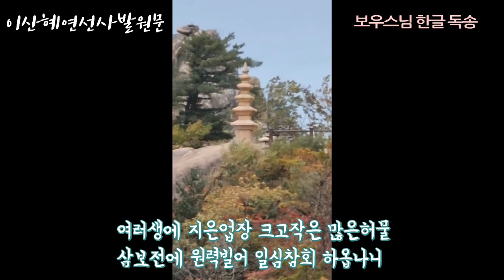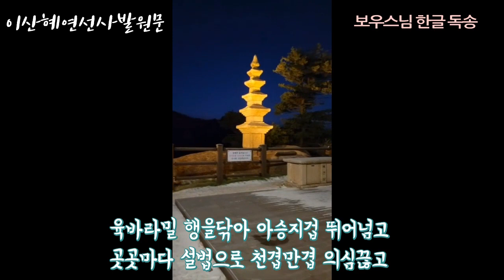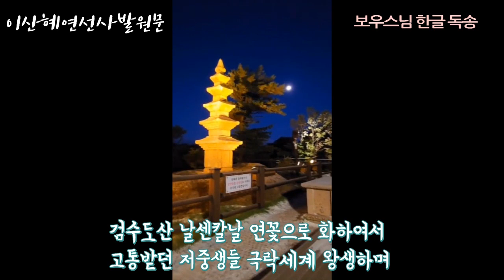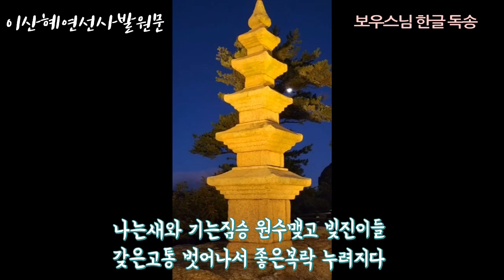봉정암 적멸보궁 보물 오층석탑 불교발원문 buddhism korea buddhist temple bongjungam 적멸보궁순례 kbuddhism